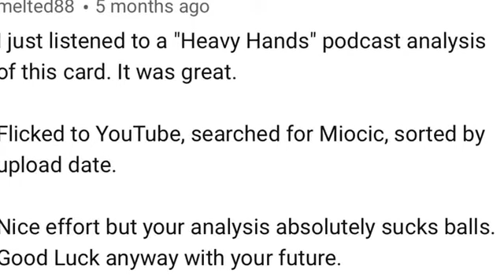100th Sub Shoey!! (Full Video)